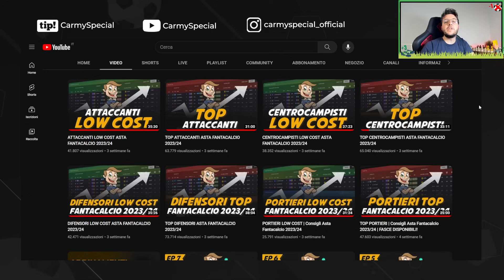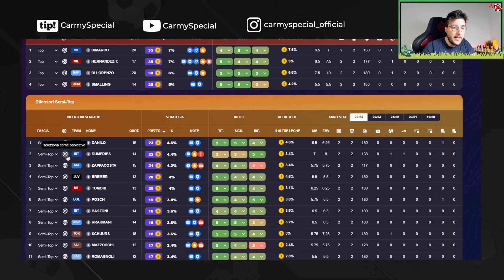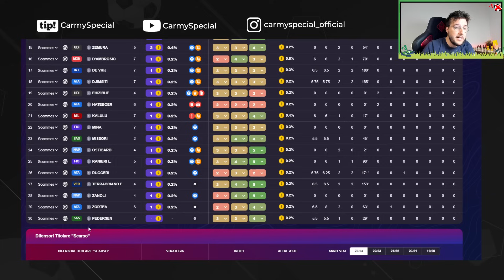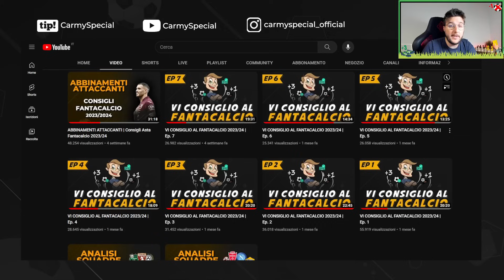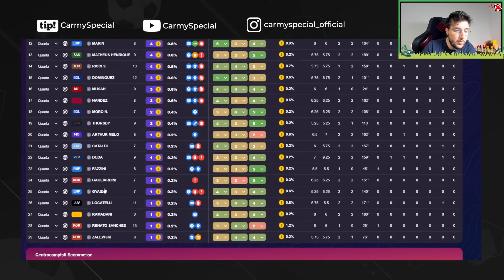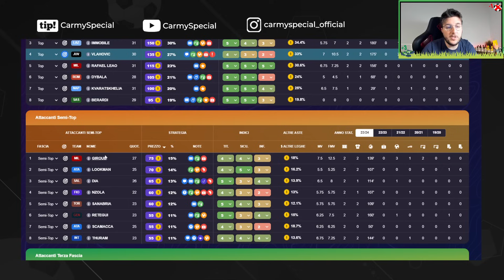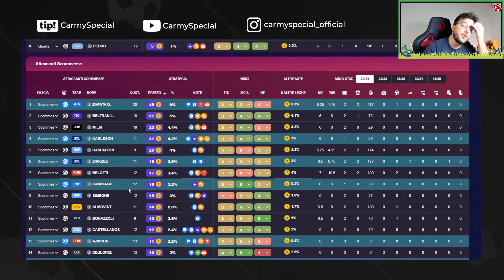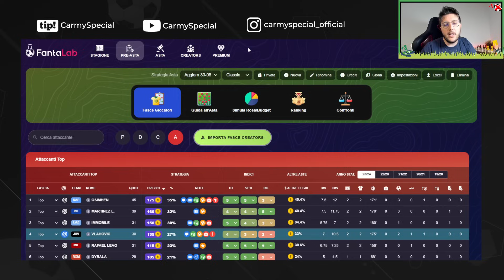FASCE ASTA FANTACALCIO 2023/24 AGGIORNATE al 30/08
Consigli e Fasce Asta FANTACALCIO 2023/2024
00:00 INFO CANALE
02:10 PORTIERI
04:10 DIFESA
07:20 CENTROCAMPO
12:35 ATTACCO
16:34 IMPORTAZIONE